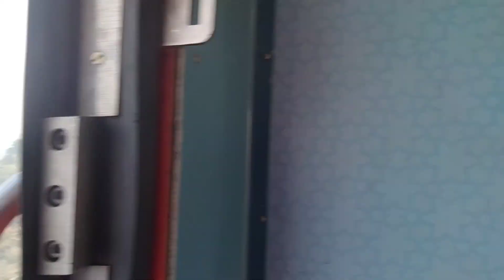LHB Marudhar Express Very Short Train Journey (Varanasi Jodhpur)